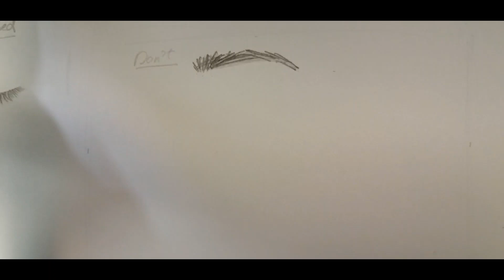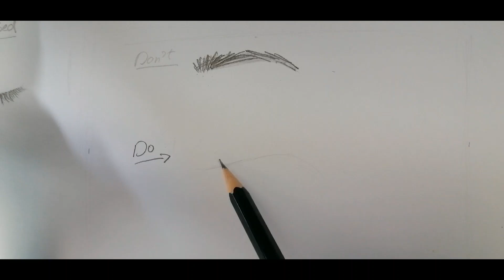How to draw a realistic eyebrow with pencil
draw a realistic eyebrow with pencil- for beginners
another video
How to draw face with pencil 3/4 view - part 3